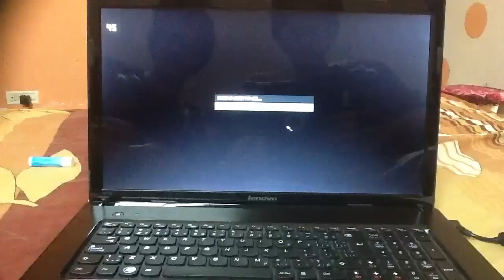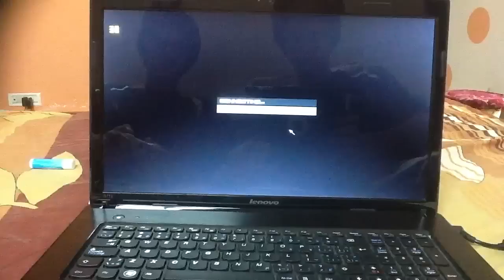Lenovo G770 test gameplay mw3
this is the gameplay of mw3on lenovo g770 and it works great